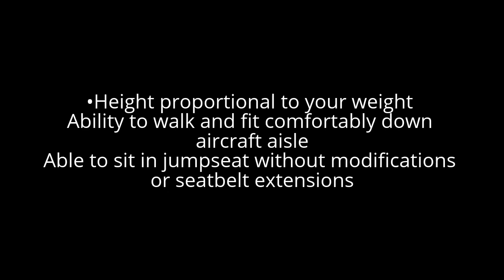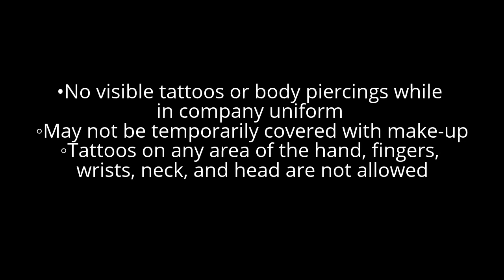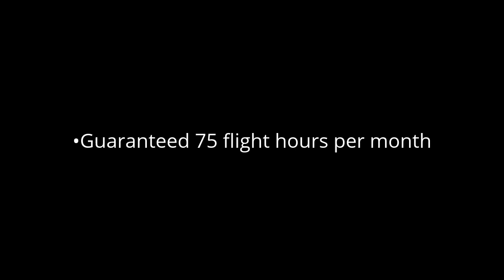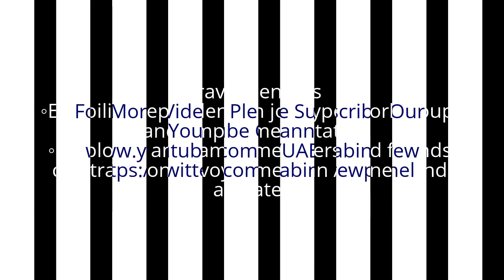Envoy Air Flight Attendant Job Requirements | How to become a cabin crew in envoy air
This video is about Envoy Air Flight Attendant Job Requirements and How to become a cabin crew in envoy air.